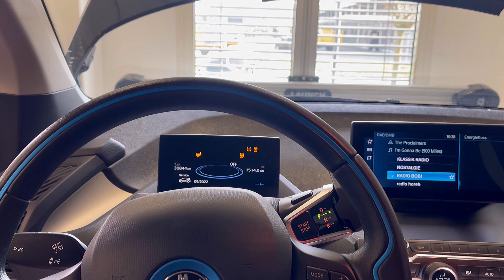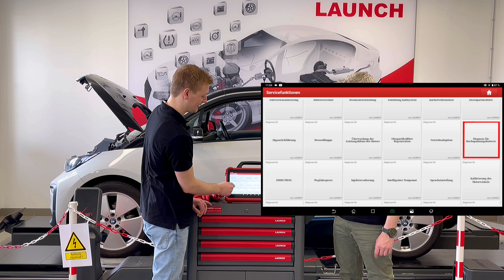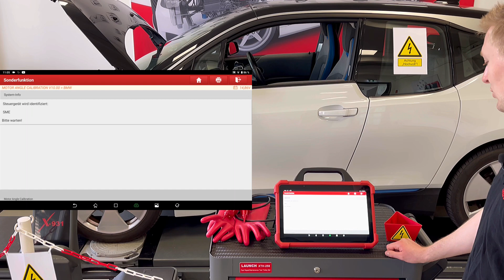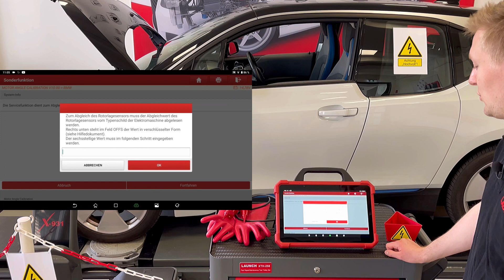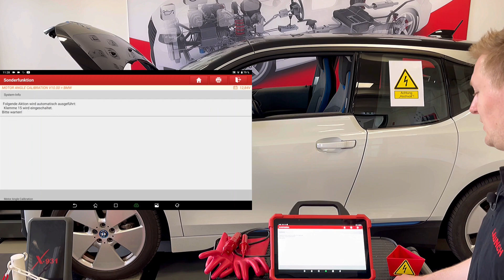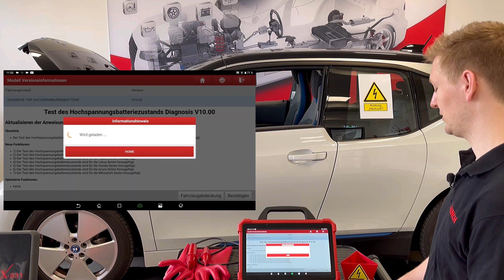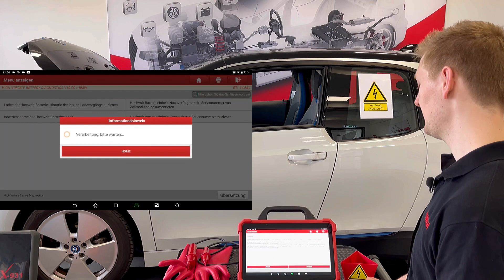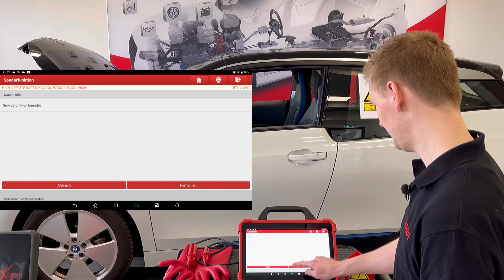LAUNCH Europe X-431 EURO TAB III Elektroauto Service Funktionen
LAUNCH Europe X-431 EURO TAB III Service Funktionen für Elektrofahrzeuge. In diesem Video werden die beiden Service Funktionen "Diagnose für Hochspannungsbatterie" und "Kalibrierung des Motorwinkels" des Kfz-Diagnosegerätes LAUNCH X-431 EURO TAB III am Beispiel eines BMW I3 gezeigt und erläutert.

00:00 Intro Vorstellung des X-431 EURO TAB III sowie der Servicefunktionen
01:04 Erklärung zur Diagnose am Elektrofahrzeug sowie der Sicherheitsmaßnahmen
02:16 Service Funktion Kalibrierung des Motorwinkels - Anlernen des Motorlagesensors
07:07 Service Funktion Diagnose für Hochspannungsbatterie mit Unterfunktionen
10:19 Zusammenfassung

Weitere Informationen zum LAUNCH X-431 EURO TAB III sowie dem Zubehör und den Servicefunktionen sind auf der LAUNCH Europe Webseite zu finden - hier der Link.